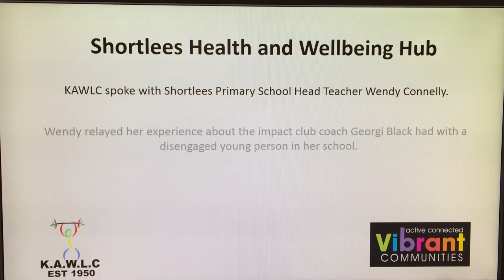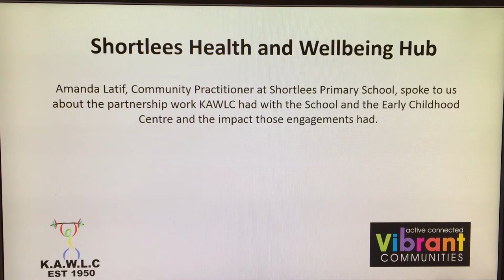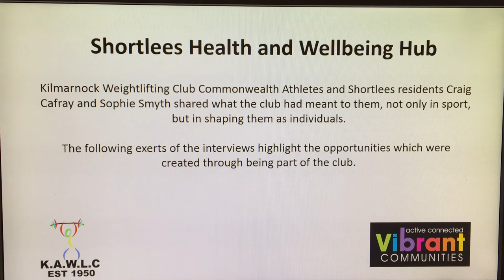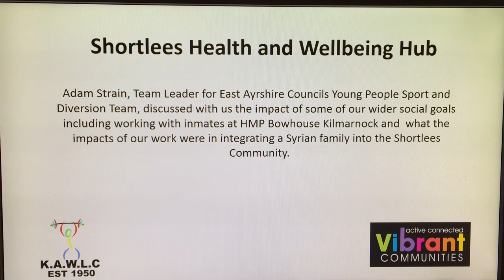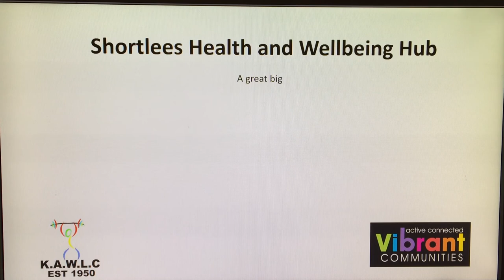Shortlees Health and Wellbeing Hub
Kilmarnock Amateur Weightlifting linked with partners and athletes to discuss the work which the club have been responsible for in the Shortlees community. The club are working towards funding for the Wellbeing Hub and a Health and Wellbeing Officer to combat the negative health effects associated with living in one of Scotlands most deprived areas.